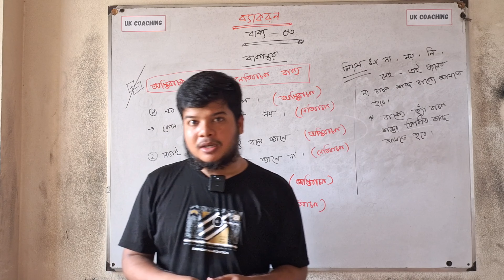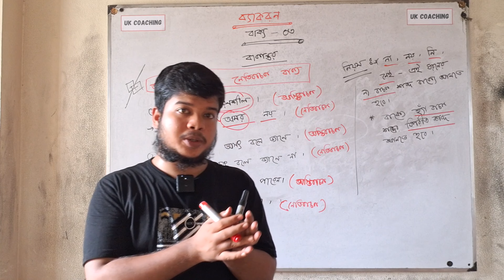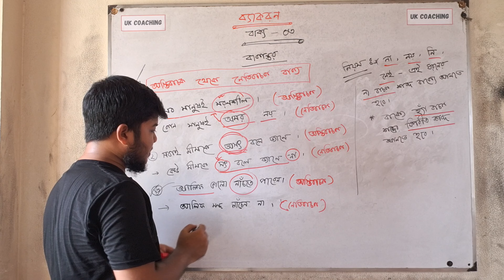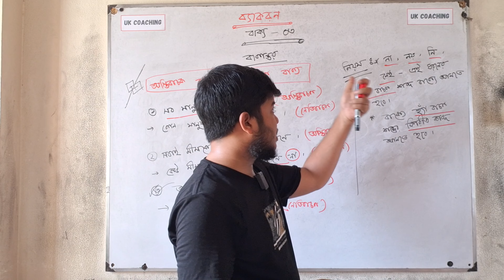বাংলা ব্যাকরণ - বাক্য | পর্ব - ০৩ | বাংলা ২য় পত্র | আরমান আহমেদ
পর্বঃ ০৩।
শিক্ষকঃ আরমান স্যার ।